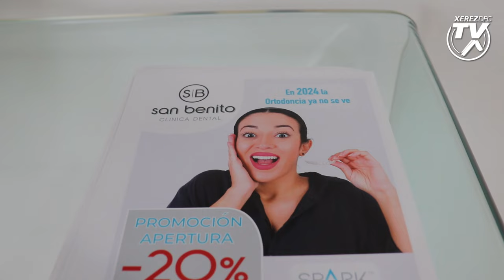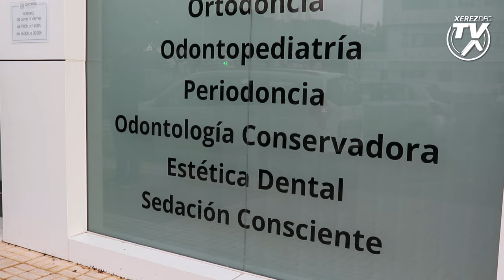Clínica Dental San Benito, nuevo patrocinador del Xerez Deportivo FC